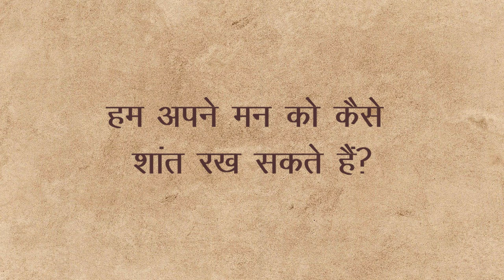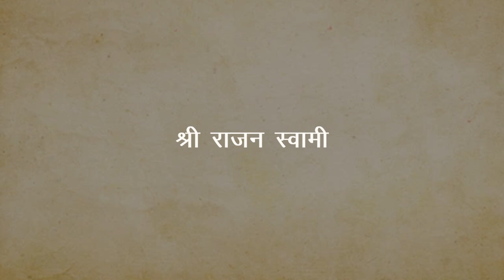मन को कैसे नियंत्रित करें? | By श्री राजन स्वामी | श्री प्राणनाथ ज्ञानपीठ, सरसावा